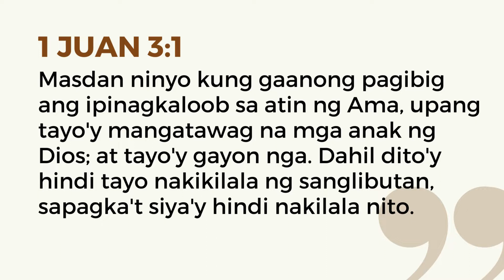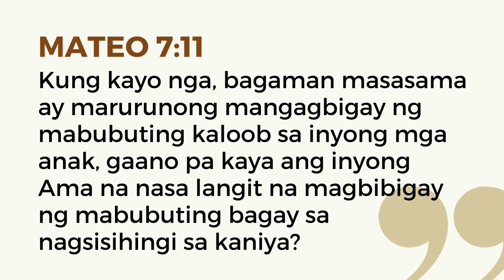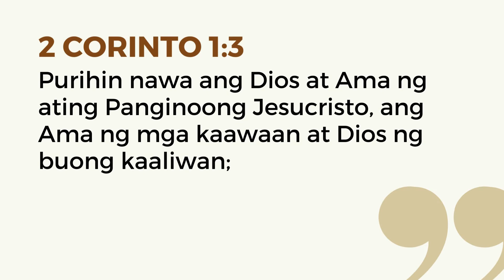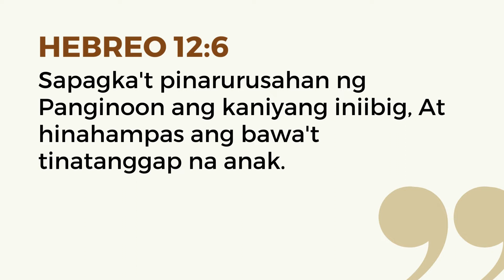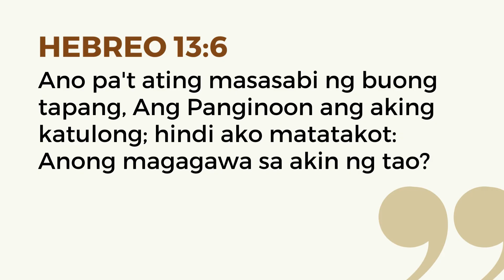Considering the Blessings of Having God as our Father || Deacon Ramon Nuiz